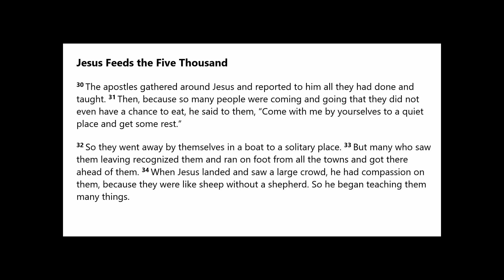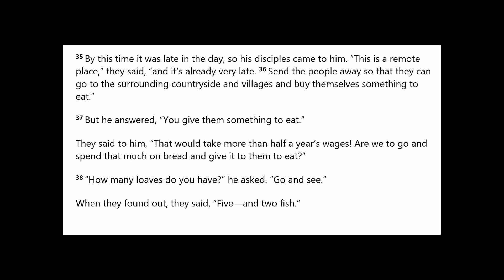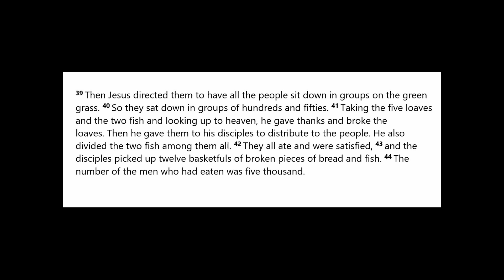Bible Reading - Mark 6:30-44 - Sunday 19 July 2020 - Morning Service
Bible Reading - "Jesus Feeds the Five Thousand" (Mark 6:30-44), by Kathleen Burns, at the 11 am online Morning Service on 19 July 2020, from Sandyford Henderson Memorial Church.